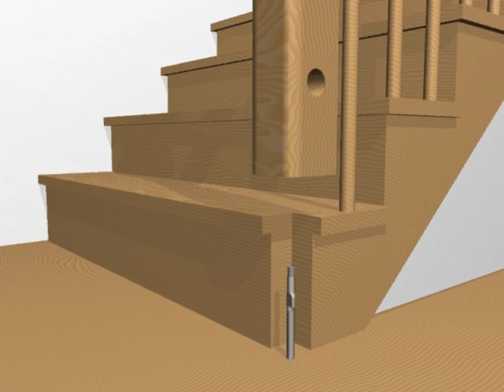Super UT Newel Fastener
The Super UT Newel Fastener is designed for the stair builders that require powerful anchoring of the newel post to the ground or floor and using the Zipbolt UT drive technology makes for fast and easy tightening. The 280mm X 11mm shaft is an impressive size which features a flattened section for a wrench or spanner so that it can be wound into the floor if it is wood or in the case of a concrete floor it can be chemically anchored. This connector allows the installer to pull the post down to the floor producing a rigid post, with the Super UT it is always possible to centre the bolt in the middle of the newel post and using a hex bit in a power drill or allen key simply tighten down.